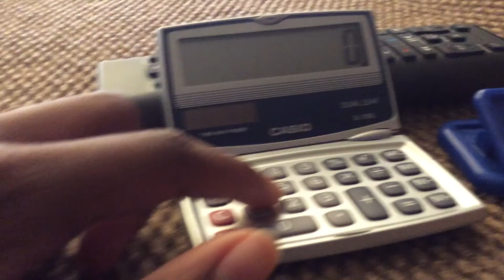BFSC18: The Guest Part 1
After Obi's elimination, a new guest joins the game.